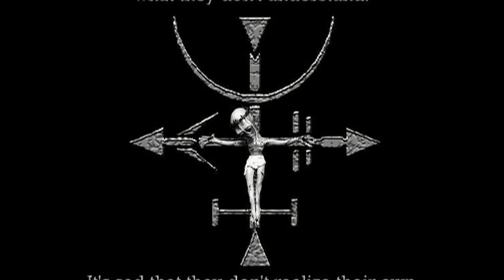Tour of Nothing (4 of 31) New Costume Setup 1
4 No Touring The Alien Orthodox by Dave Serfozo - Everything to Nothing from a sick monster a bit under the weather with Eric Doebel music and Brittany Merthe Love